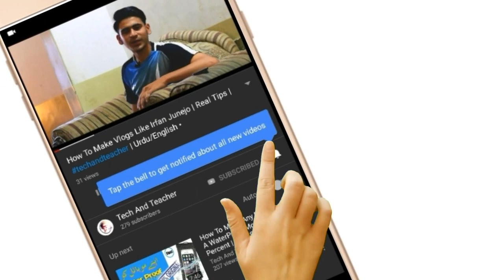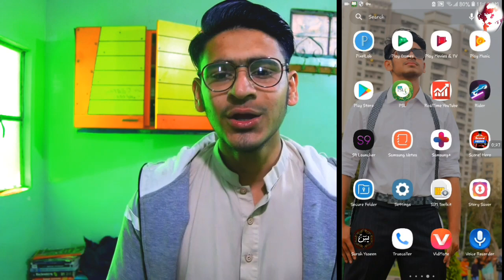How To Download Youtube Stories ? | Just A Single Step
Hey Friends !
Assalam O.Alaikum !
Is video me ye bataya he ke kese ap log youtube stories download ke skty hain so last tak video dekhy .SHUKRIA

PRAY FOR MY FRIEND YASIR !!